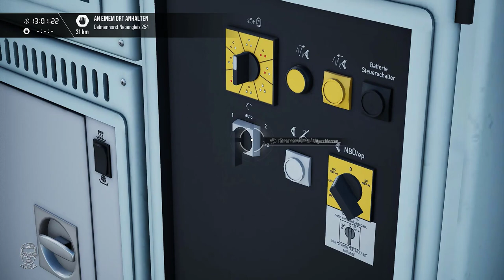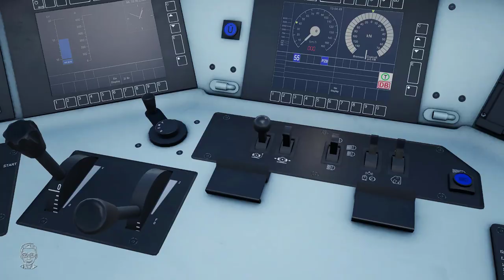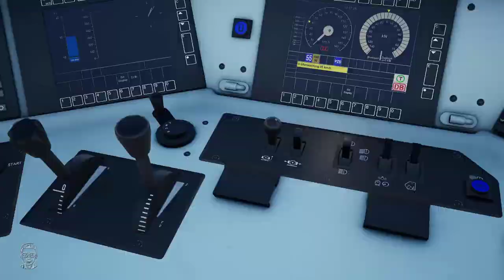(JS)Güterzug nach BREMEN by Xiaomi | Creators Club | Bahnstrecke BREMEN - OLDENBURG | TSW 3 | BR 185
Geplante Let's Plays:
- Factorio